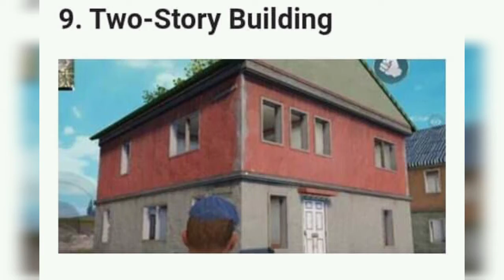PUBG - SOME INTERESTING NAMES OF BUILDINGS IN PUBG 😲😲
HI GUYS ,
IN THIS VIDEO YOU GET TO SEE AN INTERESTING VIDEO ABOUT SOME OF THE INTERESTING NAMES OF THE BUILDING IN PUBG .

TILL THAN DON'T FORGET TO